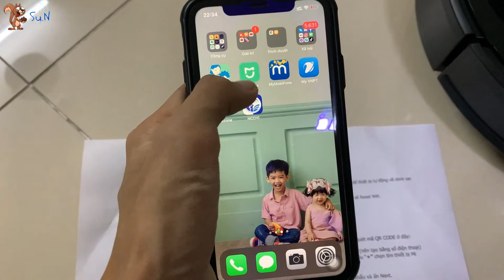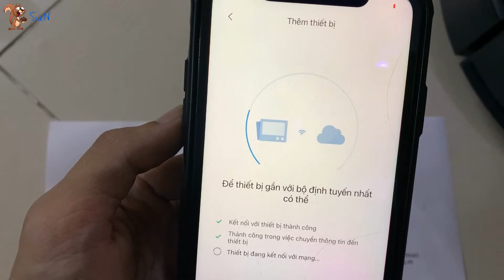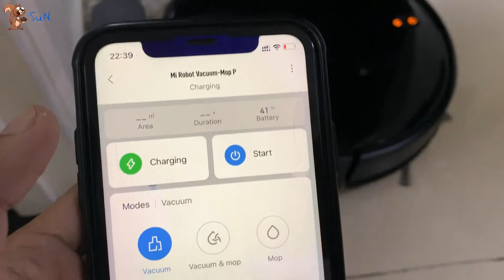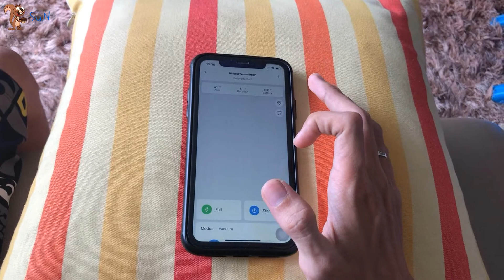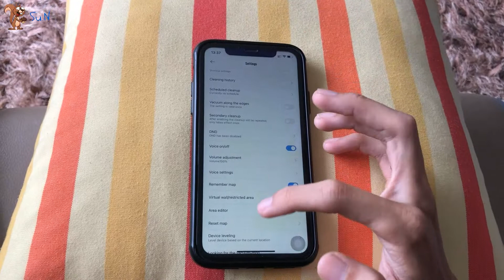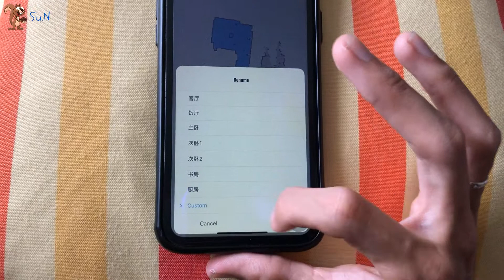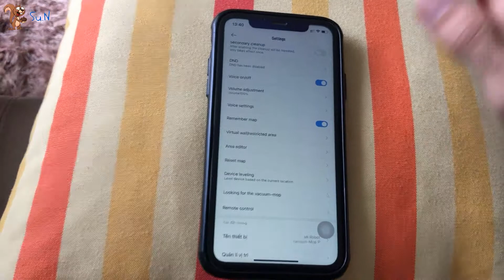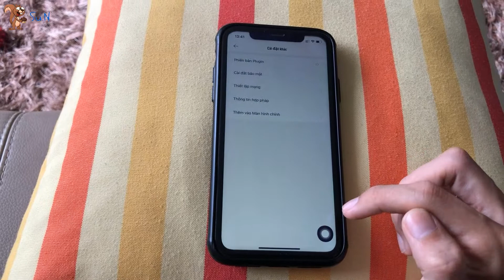Soc - (Review) Giới thiệu Robot Lau Nhà Xiaomi Mi Vacuum Mop P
Giới thiệu Robot Lau Nhà Xiaomi Mi Vacuum Mop P

S.N